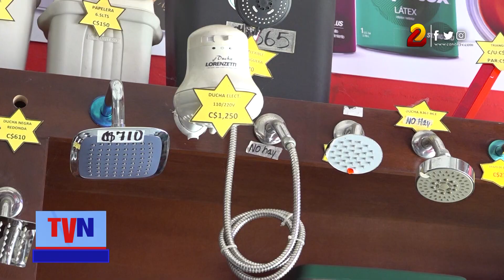Ferretería El Padre ofrece precios módicos en artículos para la remodelación del hogar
En este negocio encontrará desde un clavo  hasta equipos de construcción a precios módicos, además ofrecen garantía y regalías a los clientes.